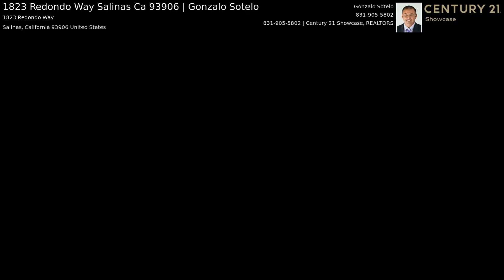1823 Redondo Way Salinas Ca 93906 | Gonzalo Sotelo